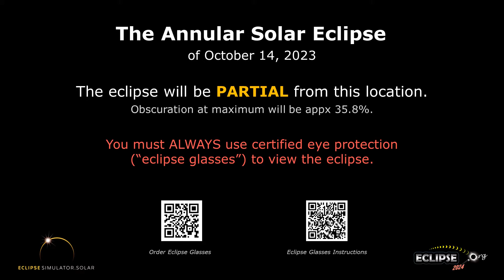The Annular Solar Eclipse of October 14, 2023 from Bellevue, OH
What will the 2023 solar eclipse look like from Bellevue, Ohio?  Find out here!

(The eclipse sequence begins at 0:22)

Links:
• Eclipse2024.org
• 2023 eclipse page for Bellevue

What will the 2023 solar eclipse look like from Bellevue?  This simulation will show you! We've captured the view from the Eclipse2024.org Eclipse Simulator for Bellevue, so you can preview the eclipse before it happens!* It's just one way that Eclipse2024.org is providing great information and education to help build excitement for the annular eclipse of October 14, 2023.